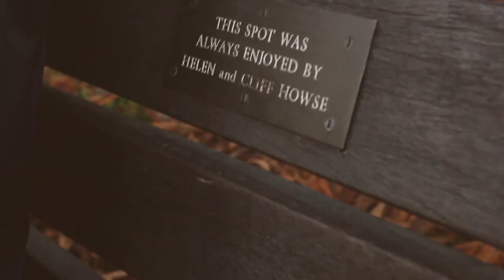MELANCHOLY IN THE PARK - Tragedy Short Film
Cliff Howse lives in torment of his lost love, but for a brief moment on a certain bench, everything is right again.

Cliff Howse - Fahad Al Humidhan
Helen Howse - Khwai Auton Patrick
Edited by Moskow J. Stiles